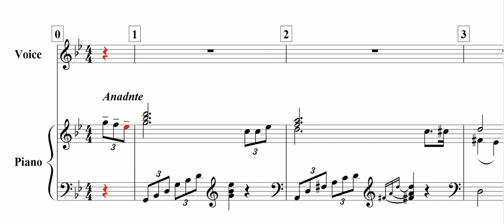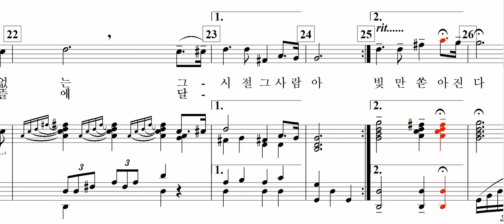덕수궁(김명희 詩. 신귀복 曲)